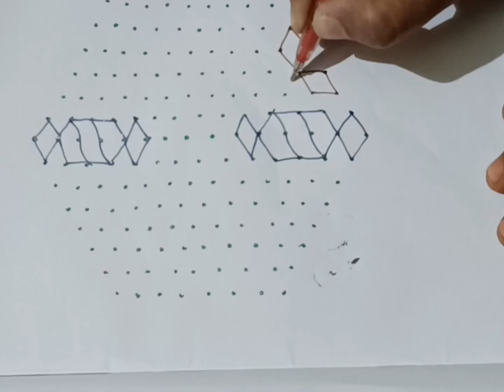||Festival rangoli desings||chukkala muggulu||15×8middile dots||chocolate 🍬🍬🍬desings